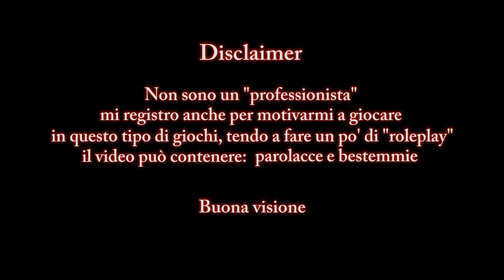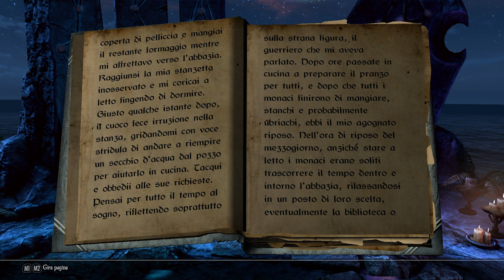"Un amico insolito" - Enderal: Special Edition #22.5 (libro)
Traduzione e adattamento ad opera di mio cuggino che me lo fa gratis lui lo sa l'inglese se ne intende